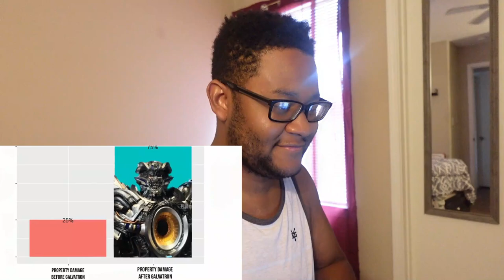*LOCKDOWN WAS A DEMON!* TaurusHawk Reacts To Casper's Transformers: Age Of Extinction Recap!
This is my HawkBanger reaction to Casper's "When LOCKDOWN Cooked The AUTOBOTS And TREATED Them Like A 9-5."

0:00 - Beginning/Intro
1:05 - Casper Transformers Age Of Extinction Recap Reaction
18:43 - Ending/Thoughts